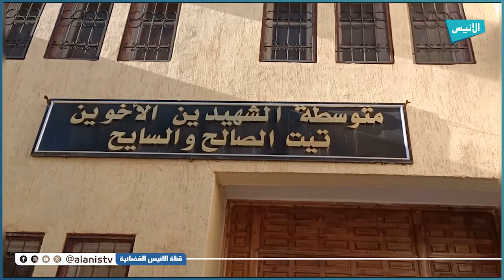برج بوعريريج: مديرية البريد والمواصلات تنظم حملة تحسيسية حول الأنترنت الآمن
5000
فيسبوك :